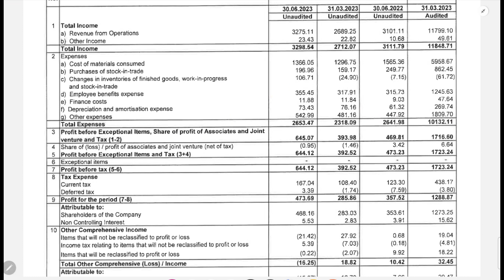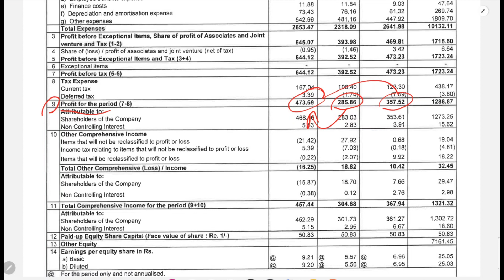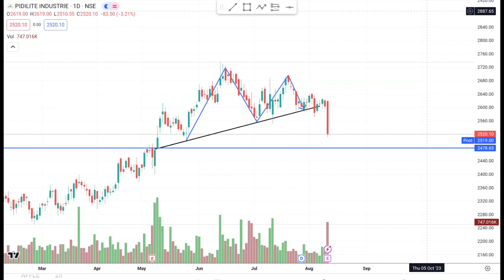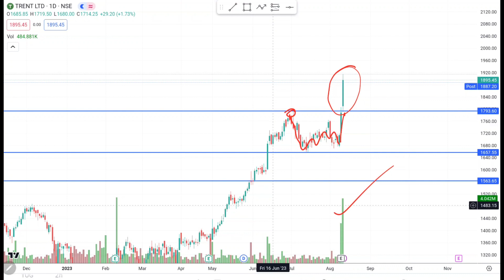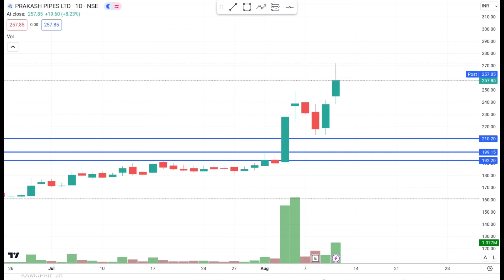Pidilite Q1 Results Stocks Crash Technical Analysis Of Stocks PPL & TRENT Best Stocks To Buy Now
pidilite shares technical analysis
PPL Ltd technical analysis of stocks
Pidilite technical analysis of stocks
TRENT Ltd technical analysis tutorial for beginners

अगले वीडियो का नोटिफिकेशन सबसे पहले पाने के लिए |

In this video, we'll be sharing our stock market update. We'll be discussing the current state of the stock market, as well as sharing some tips on how to make the most of the stock market.

If you're looking for tips on how to make money in the stock market, or just want to stay up to date on the latest happenings, then this is the video for you! We'll be sharing our stock market update and giving you some tips on how to make the most of the market!

📍Stock Market Recommendation Books आप अगर शेयर मार्केट सीखना चाहते हैं तो यह बुक आपके बहुत काम आएंगे
The Psychology of Money
Think and Grow Rich
How to Make Money in Intraday Trading
The Best Book Of 2023 Investonomy
The Power Of Investonomy In Stock Market(Set of 4 Books Hindi)
The Intelligent Investor(Hindi)
📍If You Want To Donate To Me?: My UPI ID
📍 stsdas@upi
top Indian stocks to buy now
best stocks to buy now in India
best multi-bagger stocks to buy now
BANK NIFTY